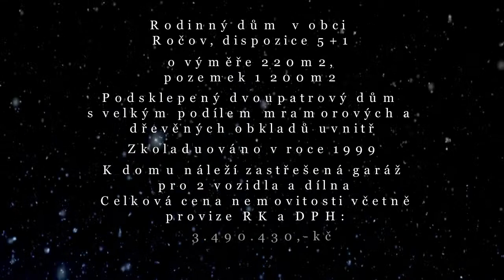Ročov2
Nabízím k prodeji rodinný dům v obci Ročov